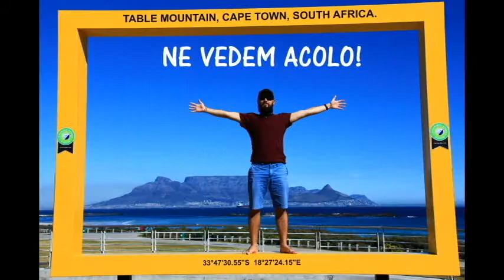Înscriere Paravion Superstar. CAPE TOWN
Cape Town, Africa de Sud - locul unde chiar le poti face pe toate. Mancare delicioasa, oameni calzi si zambitori, plaje cu nisip alb si doua oceane in care te poti scalda toata ziua. Poti petrece timpul aici sau poate fi un punct de plecare catre un safari sau multe alte activitati din jurul orasului. Un lucru este sigur, Cape Town nu va dezamagi niciodata!
Poze: Canon 5D Mkii, Canon Rebel XTi, Canon G15
Muzica: Paolo Nutini - New Shoes